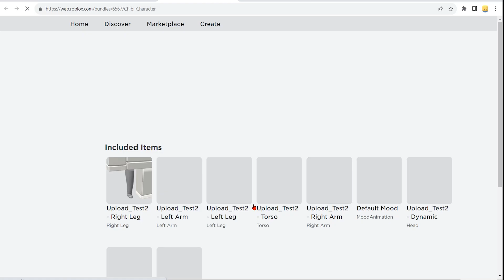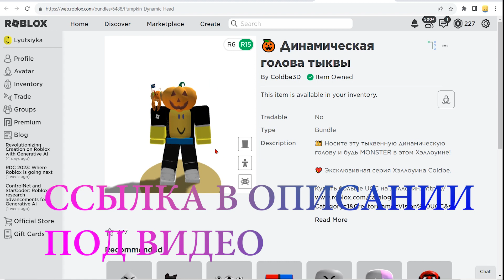[ БЕСПЛАТНЫЕ ВЕЩИ / 30 МИНУТ БЕСПЛАТНО ] Как получить Динамическая голова тыквы в Роблокс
✅  Не пропустите новые бесплатные вещи в Roblox 2023 года !